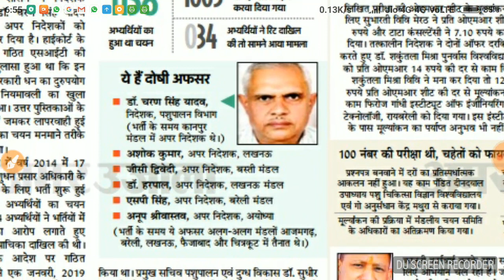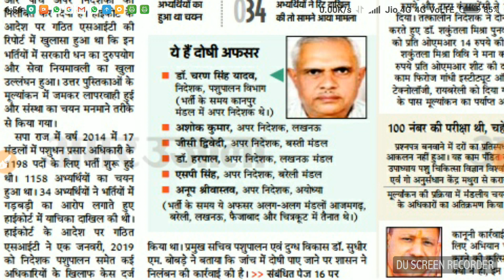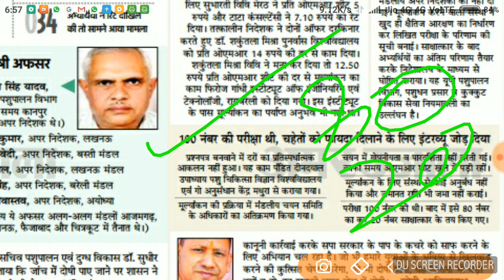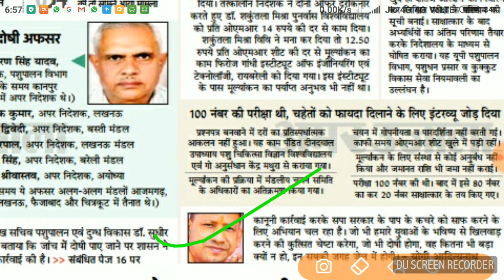एक और बड़ी भर्ती में हुआ घोटाला, 6 अफसर निलम्बित किये गए